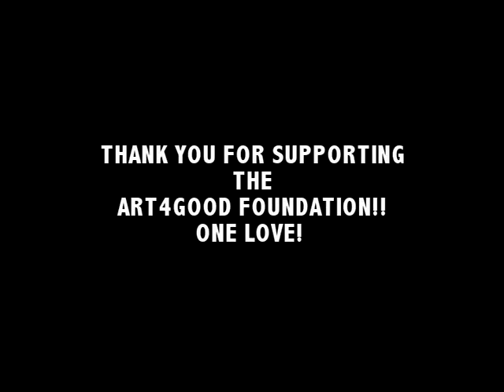BIG BOLD CANVAS ART!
Celebrating Creativity and Giving Back!
The Artist In You TV Channel, with the support of ART4GOOD Foundation, Inc., has a mission to "Inspire Change With Every Brush Stroke!"
THE ARTIST IN YOU TV CHANNEL is pleased to share with ART LOVERS everywhere, the very best creative videos and updates about how YOU can enjoy the great feeling that accompanies GIVING BACK!